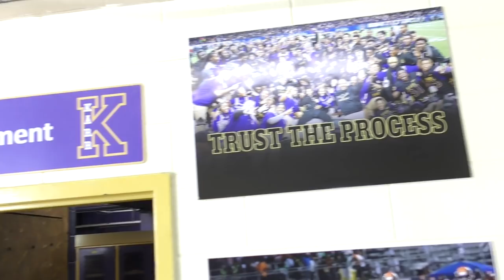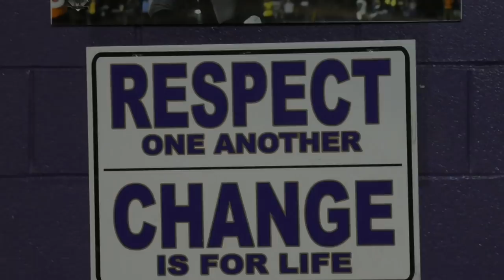Behind the Scenes Documentary on the Edna Karr Football Program